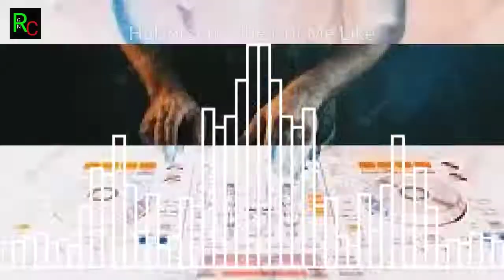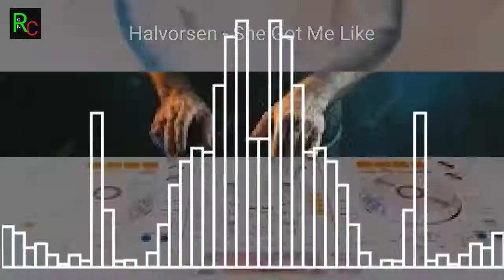Halvorsen - She Got Me Like